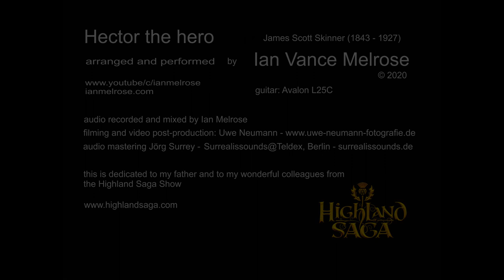Hector the hero (J.S.Skinner) - solo guitar version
This a fiddle piece by the famous Scottish fiddler/composer James Scott Skinner - a lament for a fallen hero. The piece is very sombre, the sheet music instructions for interpretation say "..with utmost sadness..". I knew the fiddle version, but recently, during the CD-Production of the Highland Saga show, i got the chance to work with top-class pipers, led by pipe-major Ronald A. Bromhead, and got to know the bagpipes version. My solo guitar rendering attempts to bring together elements of both This is dedicated to my father and to all my wonderful colleagues at the Highland Saga show. Enjoy!
This piece is now available as guitar score/TAB from my (sheet music) shop

HECTOR THE HERO  - composed by James Scott Skinner (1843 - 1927)

This is dedicated to my father and to my wonderful colleagues from the Highland Saga Show